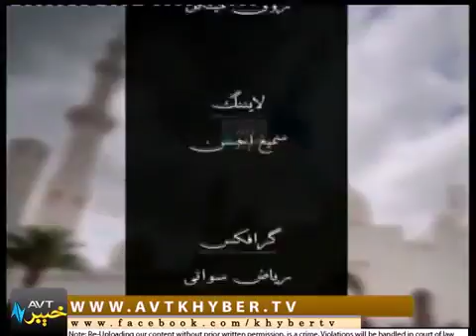AVt Khyber Shahmansoor Program